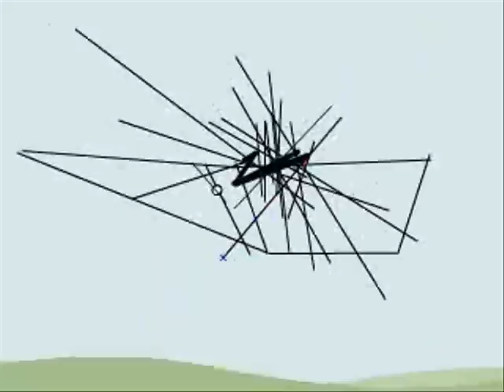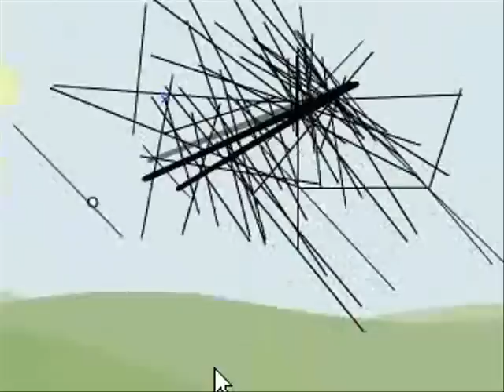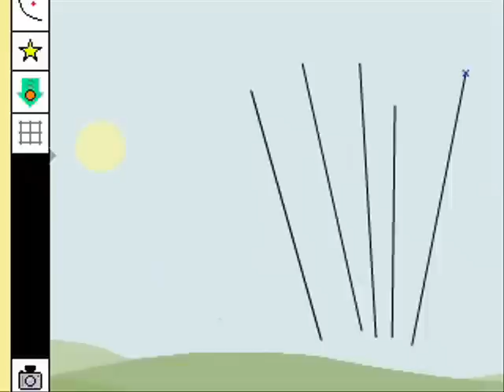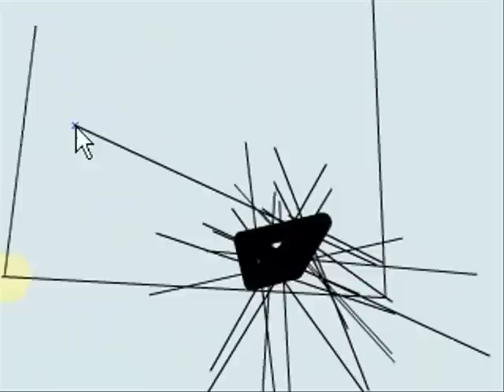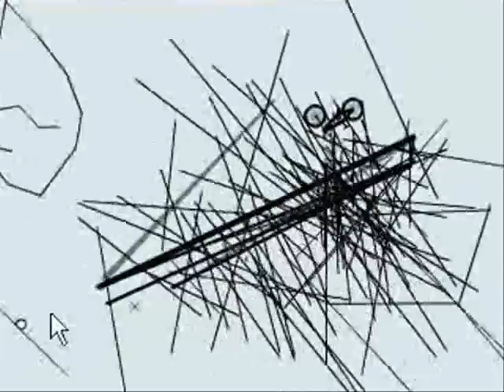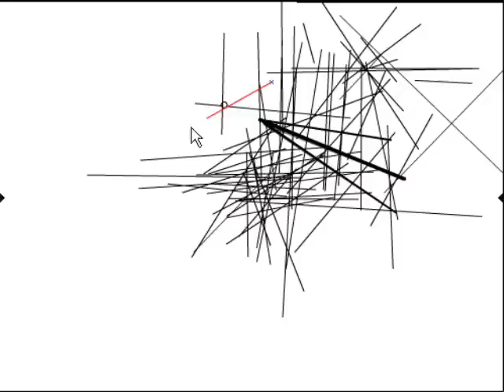Free Rider 2 Spike Crashes Part 2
free rider 2 spike crashes part 2. sorry at the end for the bad quality =